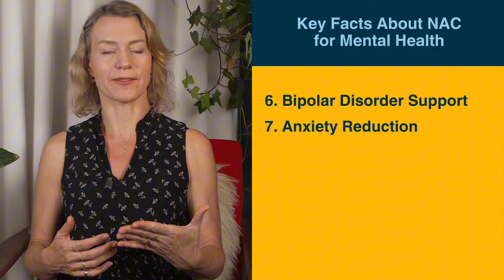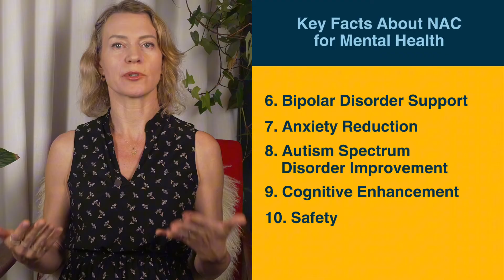10 Key Facts About N-Acetylcysteine (NAC) for Mental Health: Research & Findings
If you’re looking for scientifically-backed insights into how N-Acetylcysteine (NAC) can benefit your mental health, you’re in the right place. Whether you’re a healthcare professional or someone seeking evidence-based strategies, this video explores NAC, a powerful antioxidant, and its role in improving mental health. Learn how NAC can help with depression, anxiety, OCD, schizophrenia, and autism spectrum disorders.

10 Key Facts from Research About N-Acetylcysteine (NAC) for Mental Health
1. Powerful Antioxidant: NAC replenishes glutathione, helping combat oxidative stress in the brain. Oxidative stress has been linked to many mental health disorders, and NAC’s antioxidant properties make it a promising therapeutic tool. (Deepmala et al., 2018)
2. Depression Relief: Research shows NAC can reduce symptoms of depression, particularly when combined with other treatments. It may act as an adjunct to standard antidepressant medications, providing relief for those who haven’t responded to traditional therapies. (Zheng et al., 2018).
3. OCD Symptom Reduction: Both adults and adolescents with Obsessive-Compulsive Disorder (OCD) have shown improvements in symptom severity when using NAC, making it an exciting option for those struggling with this condition. (Afshar et al., 2021).
4. Cravings & Withdrawal: NAC supplementation has shown promise in treating cravings and withdrawal symptoms associated with substance use disorders. This makes NAC an important adjunct in addiction recovery programs.  (McClure et al., 2018).
5. Schizophrenia Benefits: NAC supplementation has been found to improve symptoms of schizophrenia, particularly in addressing negative symptoms (such as lack of motivation) and cognitive deficits that are often resistant to conventional antipsychotic treatment. (Yolland et al., 2019).
6. Bipolar Disorder: Studies indicate that NAC can be effective as an adjunctive treatment for bipolar disorder, improving depressive symptoms and overall mood stability. (Berk et al., 2019).
7. Anxiety Reduction: High oxidative stress is often linked with anxiety disorders, and NAC’s antioxidant action can reduce anxiety levels, particularly in individuals with high stress or anxiety disorders. (Dean et al., 2018).
8. Autism Spectrum Disorder (ASD): Children with ASD have been found to benefit from NAC supplementation, with improvements in irritability and better social interactions. (Hardan et al., 2020).
9. Cognitive Enhancement: NAC shows potential as a cognitive enhancer, improving memory and executive function. This can be beneficial for people looking to boost mental clarity and cognitive performance. (Zhang et al., 2019).
10.Safety Profile: NAC is generally well-tolerated, even with long-term use, making it a safe option for most individuals seeking mental health support. (Samuni et al., 2021).

References:
Deepmala et al., 2018 - N-acetylcysteine for oxidative stress in neuropsychiatric disorders, Psychiatry Research, 269, 682-687.
Zheng et al., 2018 - N-acetylcysteine for major mental disorders, Acta Psychiatrica Scandinavica, 137(5), 391-400.
Afshar et al., 2021 - N-acetylcysteine for treatment-resistant OCD, Journal of Clinical Psychopharmacology, 41(2), 169-175.
McClure et al., 2018 - N-acetylcysteine in substance use disorders, CNS Drugs, 32(4), 301-313.
Yolland et al., 2019 - N-acetylcysteine for schizophrenia symptoms, Journal of Clinical Psychiatry, 80(4), 18r12474.
Berk et al., 2019 - N-acetylcysteine for bipolar depression, Journal of Affective Disorders, 249, 205-213.
Dean et al., 2018 - N-acetylcysteine for treatment-resistant anxiety, Journal of Affective Disorders, 240, 157-164.
Hardan et al., 2020 - N-acetylcysteine in children with autism, Biological Psychiatry, 71(11), 956-961.
Zhang et al., 2019 - N-acetylcysteine for cognitive enhancement, Frontiers in Aging Neuroscience, 11, 176.
Samuni et al., 2021 - N-acetylcysteine safety and tolerability in psychiatric disorders, Journal of Clinical Psychiatry, 82(1), 20r13688.